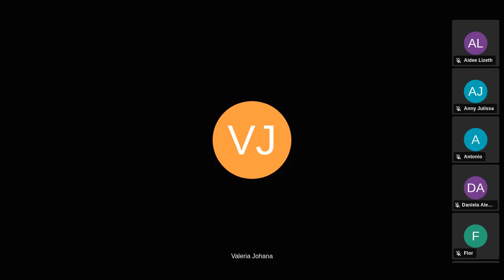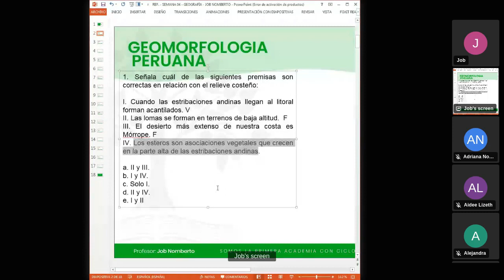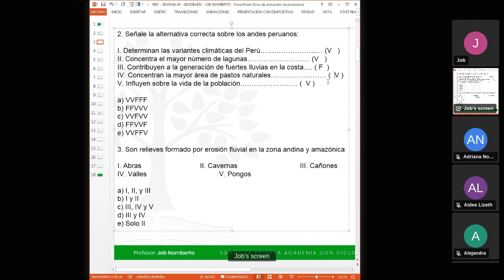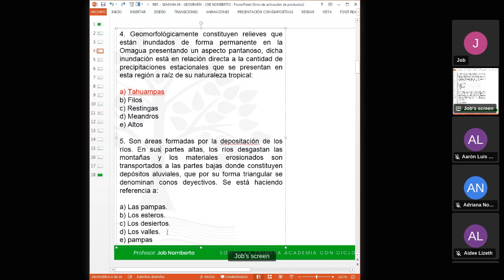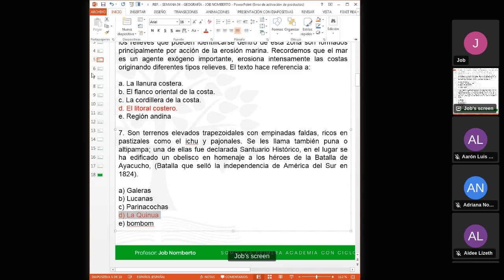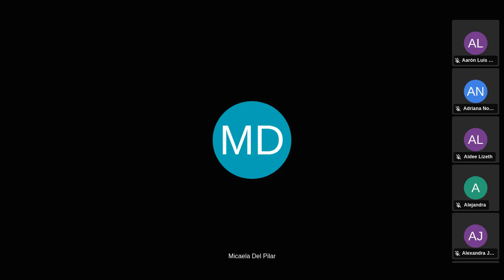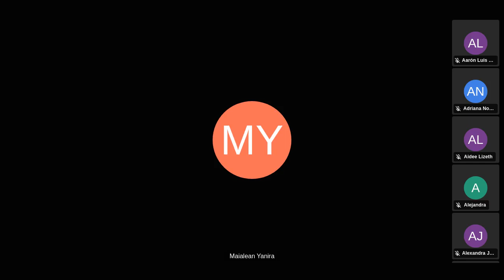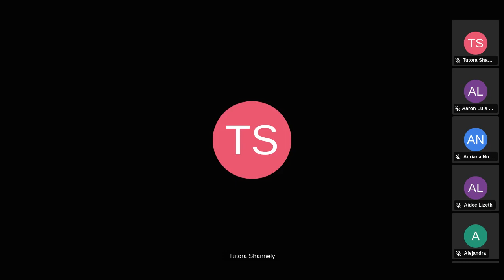Geografía - Semana 2 - San Marcos Ciclo 2023 - CICLO REPASO